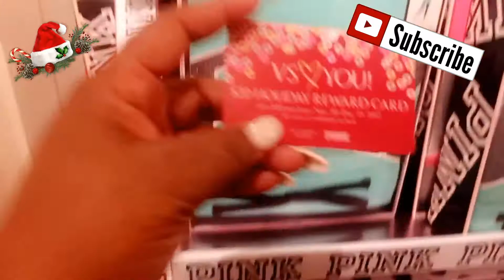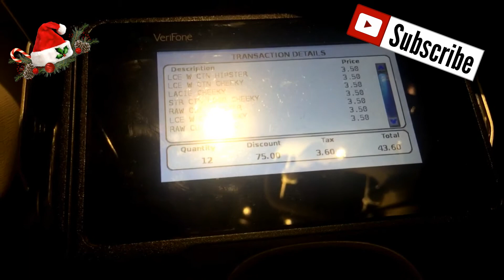VLOGMAS ...DAY 2....CHILLEEE SHE WAS HATING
Were rolling yall. vlogmas day 2 amd I'm feeling great. The whole of vlogmas is to stay consistent and I will give it my all. vlog with me as I start some holiday shopping with coupon of course lol. Now I roll into Victoria secret and this is not a first couponing there and lil miss thing tried it. oh well all fair in love and coupon...the discount diva will win the battle...lol